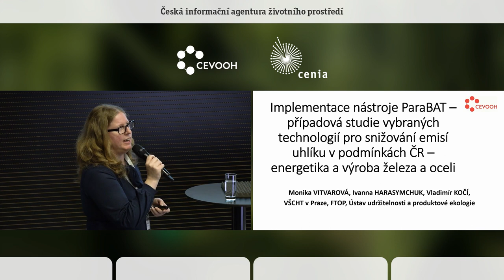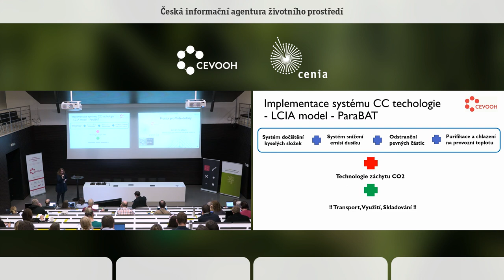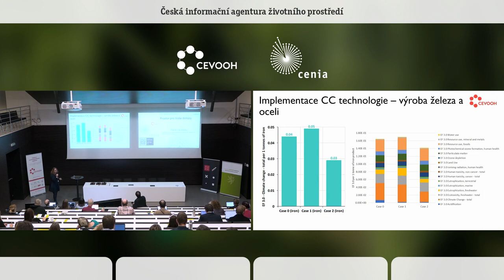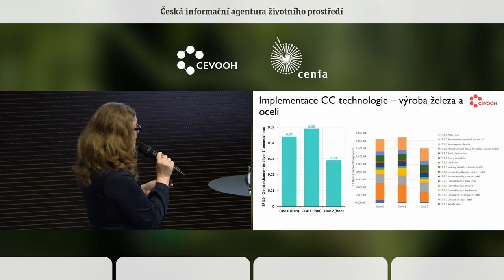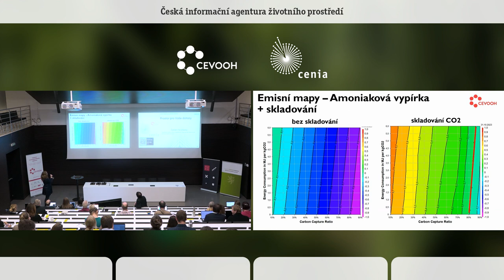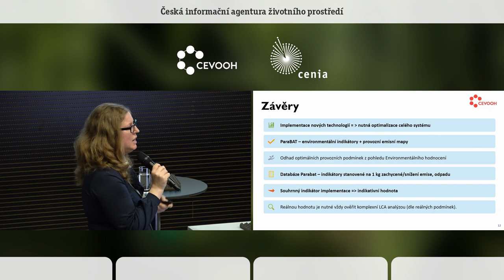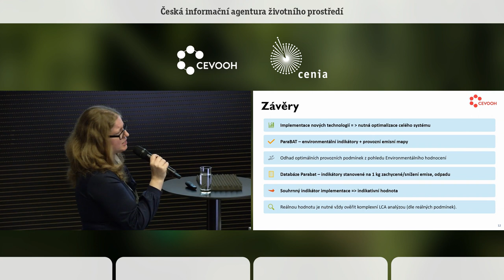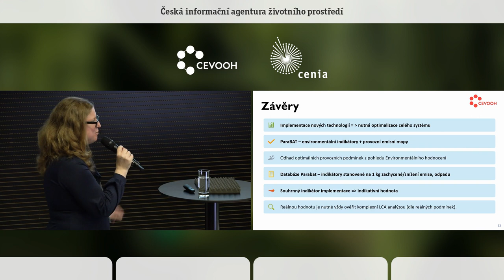Implementace nástroje ParaBAT – energetika a výroba železa a oceli. Monika Vitvarová. VŠCHT Praha.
Příspěvek představí postup a využití environmentálních indikátorů pro inovativní technologie nad rámec BAT/BREF z databáze ParaBAT včetně vlivu jejich implementace na vybraný průmyslový zdroj či odvětví. Indikátory pro inovativní technologie jsou stanoveny pomocí metody posuzování životního cyklu (LCA) s implementací Evropské metodiky PEF 3.0/1, tj. Environmentální stopy produktu (Product Environmental Footprint). Indikátory jsou vztaženy na 1 kg záchytu emise a prezentovány na úrovni,
max. či min. hodnot indikátorů, či tzv. emisních map se zahrnutím klíčových provozních a emisních faktorů.
V příspěvku budou prezentovány výsledky vybraných technologií na bázi tzv. post-combustion s implementací do vybraných zdrojů z oblasti velkých spalovacích zařízení a výroby železa a oceli. Hodnocení technologií záchytu oxidů uhlíku bylo provedeno v softwarových prostředí OpenLCA a Gabi
s využitím databází Gabi, ILCD a Ecoinvent se zaměřením na provozní fázi technologie.